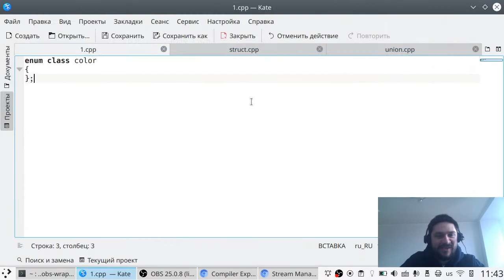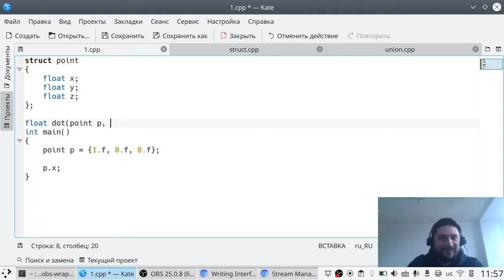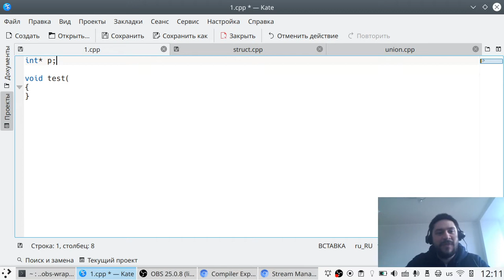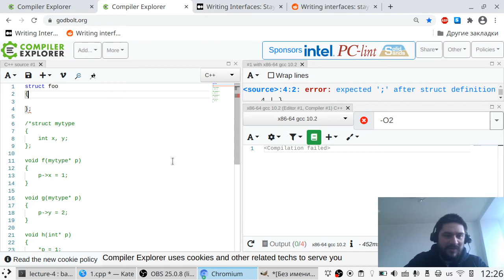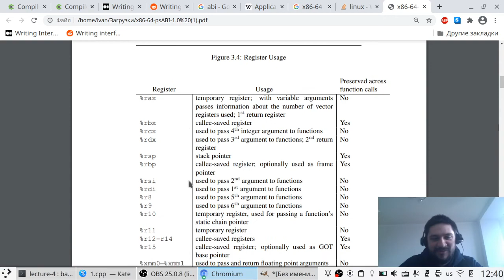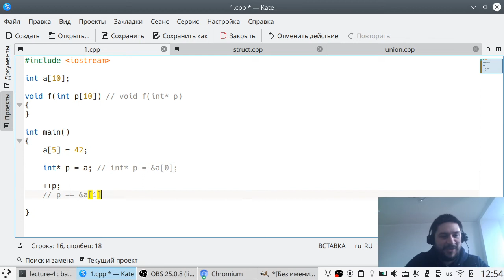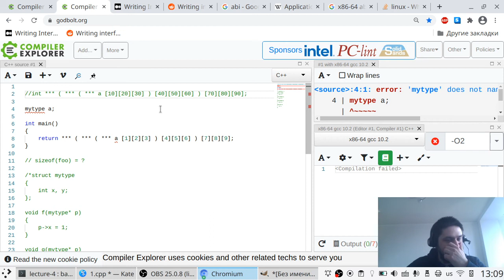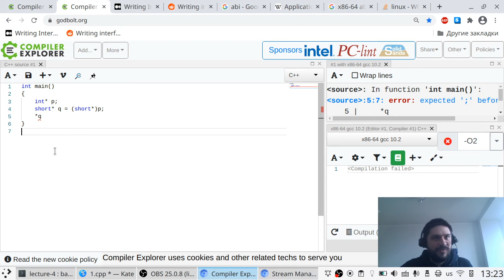[s2 | 2021] C++, лекция 8